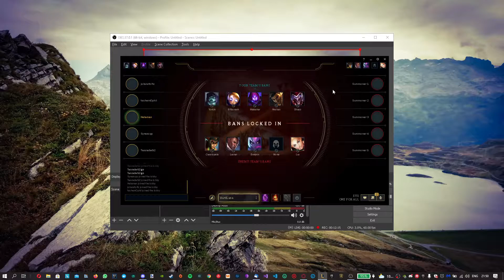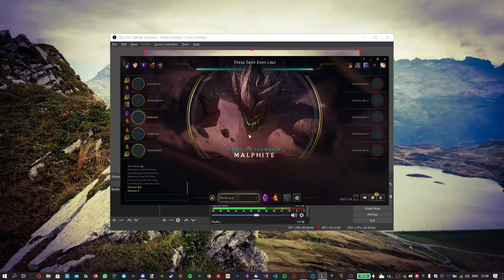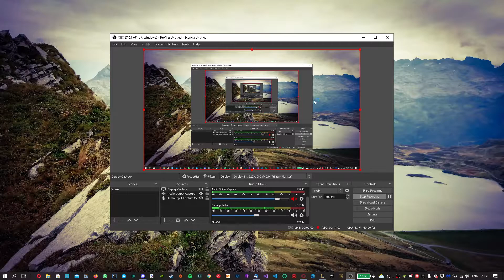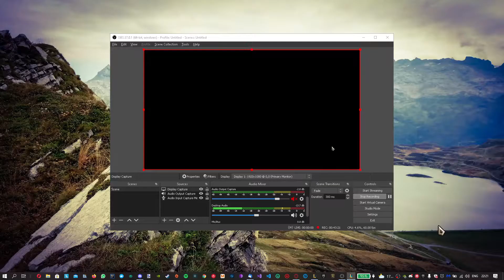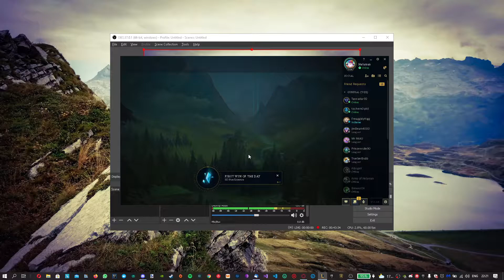League of Legends One for All Malphite Yi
Es League of Legends One for All speli met kollege. Malphite gege Yi.